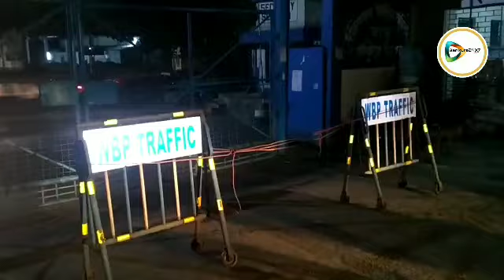এবার করোনা সতর্কতায় ১৪ দিনের জন্য সীল করা হল দক্ষিণ বঙ্গ রাষ্ট্রীয় পরিববন সংস্থার ডিপো।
বাঁকুড়া২৪X৭প্রতিবেদন : করোনা সতর্কতায় এবার বাঁকুড়ার দক্ষিণ বঙ্গ রাষ্ট্রীয় পরিবহন সংস্থার ডিপো সীল করল জেলা প্রশাসন। বৃহস্পতিবার রাতে সীল করা হয়। ব্যারিকেড দিয়ে ঘিরে দেওয়া হয় ডিপোর প্রবেশ দ্বার। প্রসঙ্গত সম্প্রতি এই ডিপোর এক বাস চালক কলকাতায় ডিউটি করতে গিয়ে ফিরে এসে করোনা আক্রান্ত হন। এর পর এখানকার বাস চালক ও কর্মীদের কোয়ারেন্টাইনে পাঠানো হয়। বন্ধ হয়ে পড়ে ডিপো থেকে বাস চলাচলও। এবার ডিপো বন্ধ হওয়ায় আগামী ১৪ দিন শিকেয় উঠবে পরিবহন পরিষেবা তা বলাই বাহুল্য।
দেখুন 🎦 ভিডিও। 👇